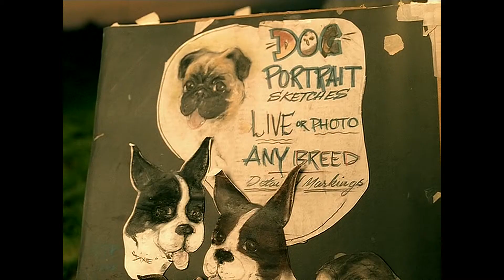Hilary Duff - 'So Yesterday' (Official Music Video) [Remastered]